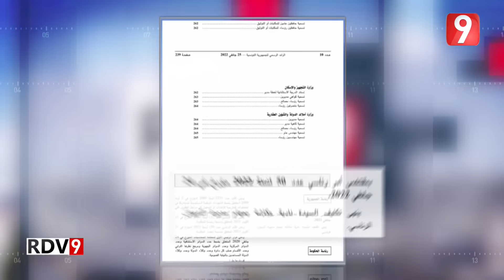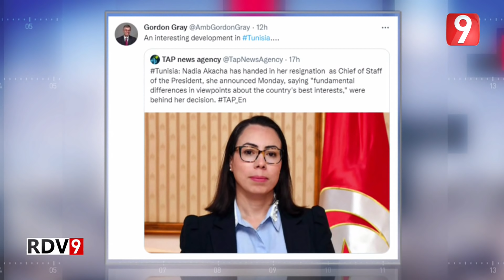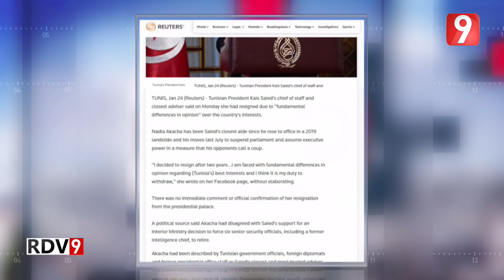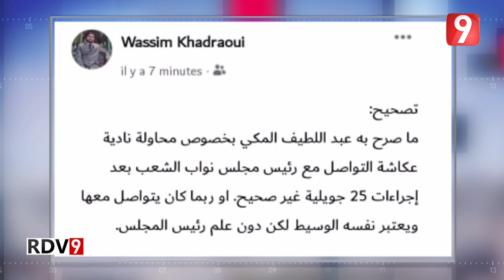Rendez Vous 9 S04 - Ep85 P01